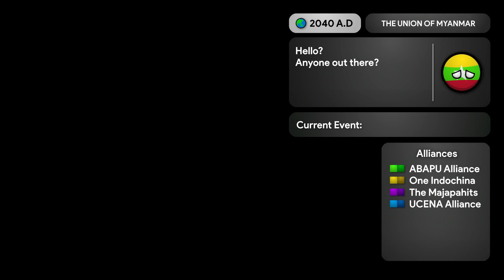Alternate Future Of South East Asia | Season 2 | Premiere | When Disaster Strikes Again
It was 8 years since the Great Asian War, and our fellow South East Asian Nations are thriving faster than ever before. But then, Myanmar, who was so anxious of what might happen, hoarded and forced her men to brace themselves for an upcoming disaster. But instead, It hit her fellow nations, and she wasn't even touched by any of the plagues.
🎶 Music Used in The Video:
Sad and Depressive Cinematic Background Music
Epic War Music | Powerful Military Background Music Free Copyright
►To preview more tracks by 2BStudio, please visit his AudioJungle profile
Epic Victory Music No Copyright Instrumental Music Free Copyright
I'm trying to not get claims now, so I need to credit peeps :D